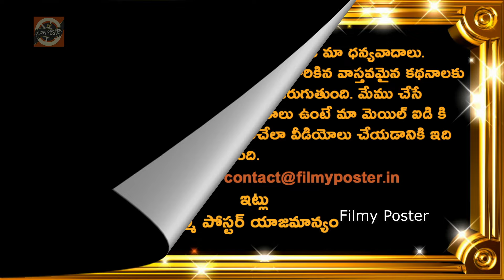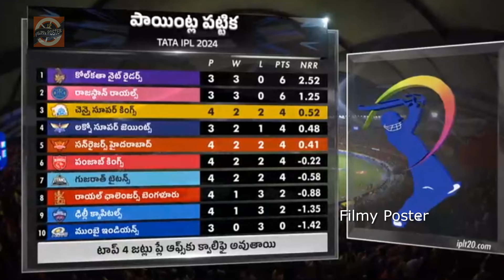SRH Won By 6 Wickets Against CSK In Match 18|SRH vs CSK Match 18 Highlights|IPL 2024 Latest Updates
SRH Won By 6 Wickets Against CSK In Match 18|SRH vs CSK Match 18 Highlights|IPL 2024 Latest Updates|Filmy Poster